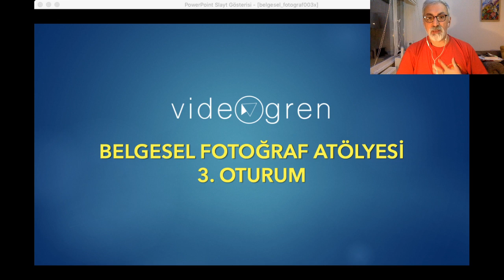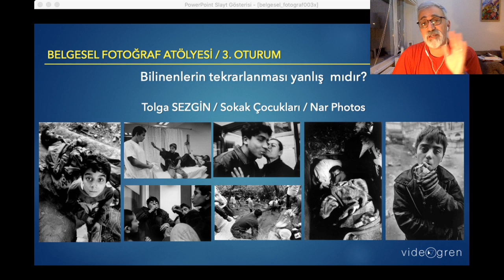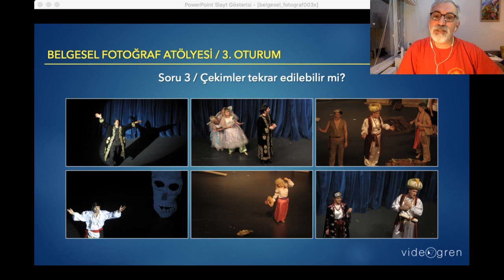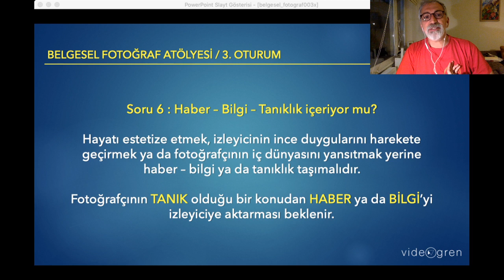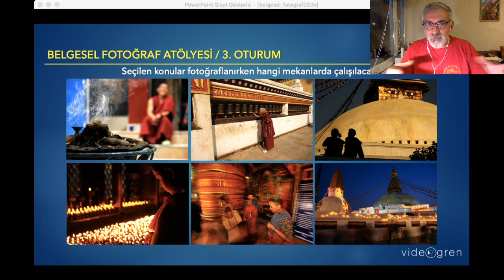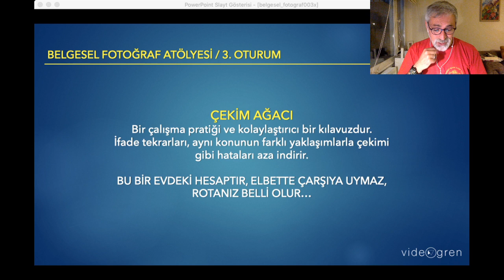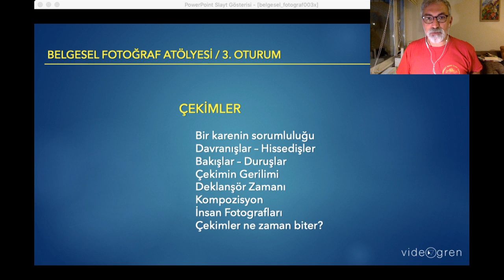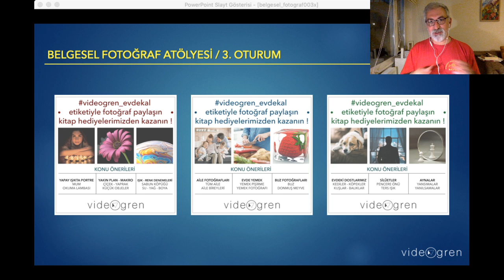Belgesel Fotoğraf Atölyesi / 3. Oturum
Videogren, Cenk GENÇDİŞ danışmanlığında, 3 hafta sürecek ve herkese açık - ücretsiz belgesel fotoğraf atölyesi projesi başlatıyor.

Belgesel fotoğrafçılar, yakın çevrelerine, yaşadıkları topluma ve çağa tanık olmaya çalışırlar. Fotoğraflarında gösterdikleri, aynı zamanda onların hayata bakışıdır. Belgeselcilerin çokça kullandıkları yöntem foto röportajdır. Ele aldıkları hikayeyi bir dizi fotoğrafla anlatırken artistik düzeyi gözetir, yaratıcı uygulamalara başvururlar.

3. Oturumda bir belgesel fotoğraf projesi hazırlamanın aşamalarını konuşuyoruz...